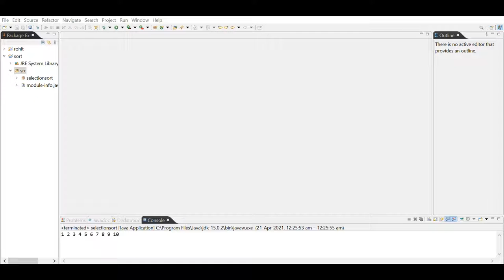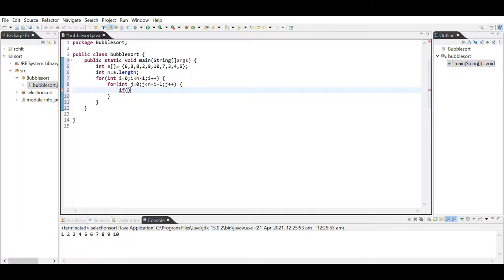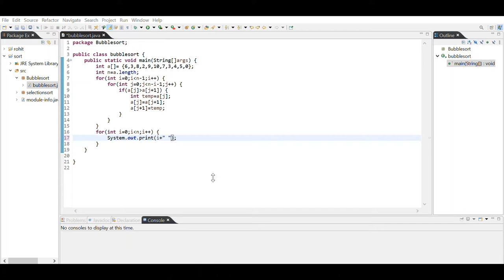BUBBLE SORT || Sorting Algorithm || Implementation in JAVA ||Codemonk.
Hello Friends , Welcome to CodeMonk an online platform to learn coding for all age groups.You will learn to code with interest and fun right here.

So, Today we have learnt about Bubble sort in upcoming video lectures we will discover about Different other Sorting Techniques.

Hope , you like this video .If you do like it then please share the channel with your friends and throw a big thumbs in this video!